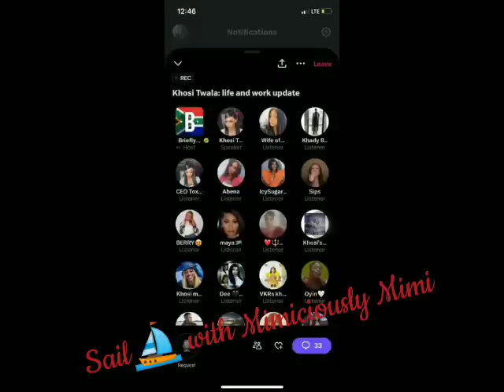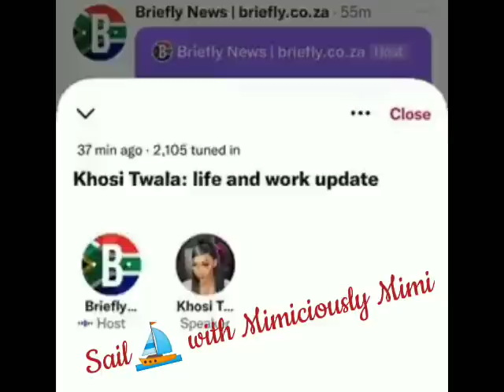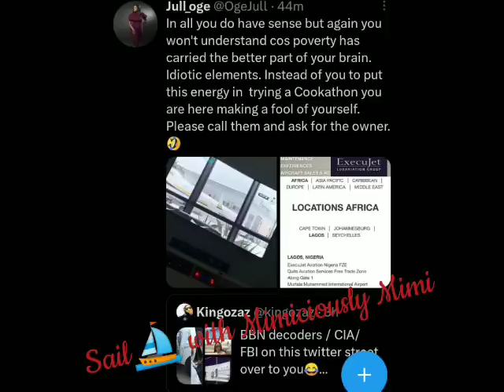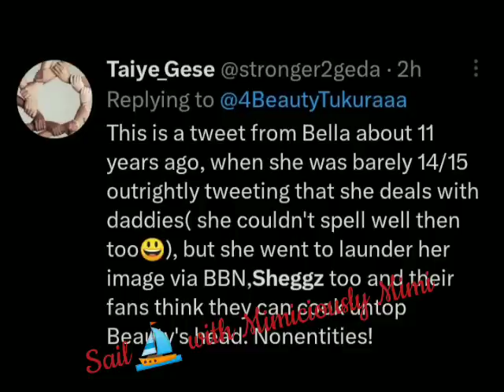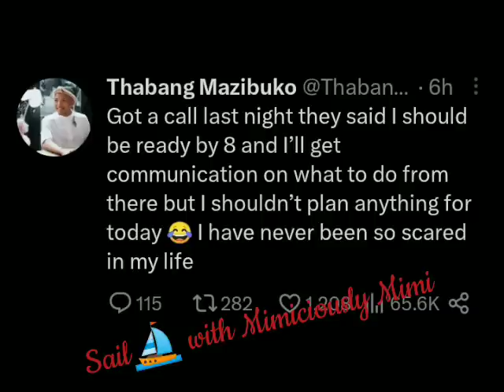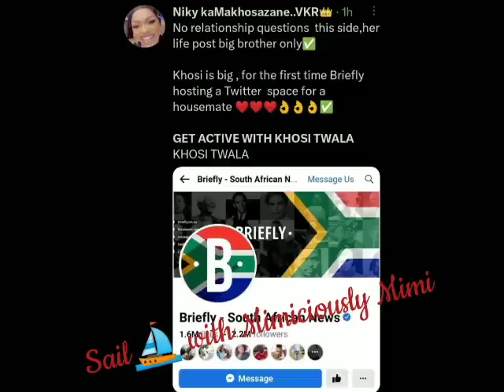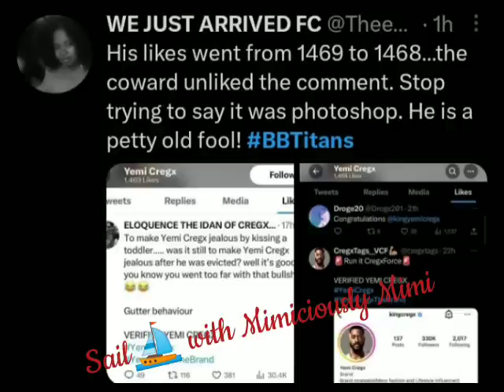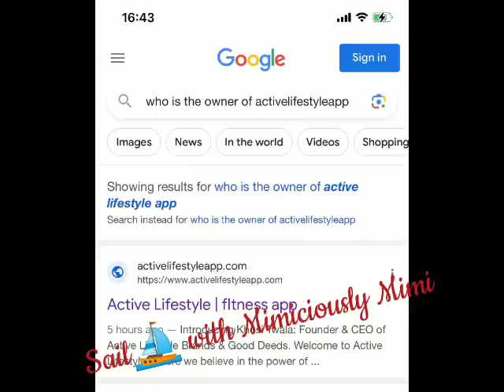THABANG TERRIFIED/NETIZENS COME FOR YEMI OVER KHOSI/NETIZENS MO*CK KANAGA🤔/BELLA EXP*OSED